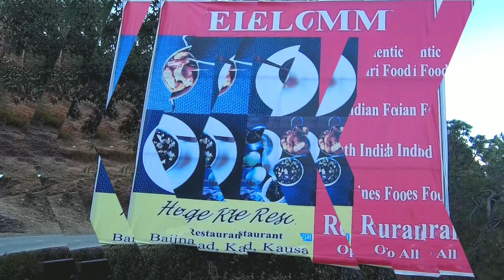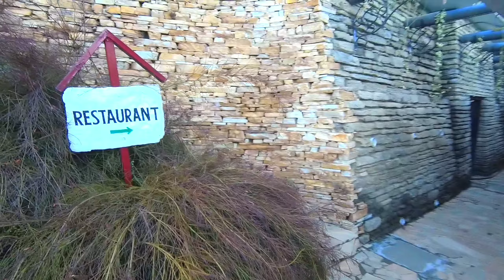Road Trip to Kausani - Part 1 | Mini Switzerland of India | Beautiful Hill Station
Hello Youtubers, aaj hum dekhne wale is video road trip to kausani ke kuch beautiful shots. Jo maine record kiye hai Sjcam Sj8 pro se. Yeh video ka first part hai and second part bht hi jaldi upload krunga.

Sjcam Sj8 pro Camera
Sjcam Battery
Camera Chest Strap
Sjcam Sj8 Battery Charger
Sjcam Sj8 Camera Waterproof Cover